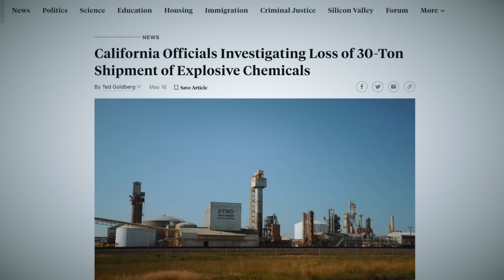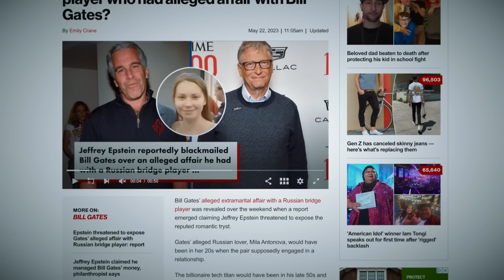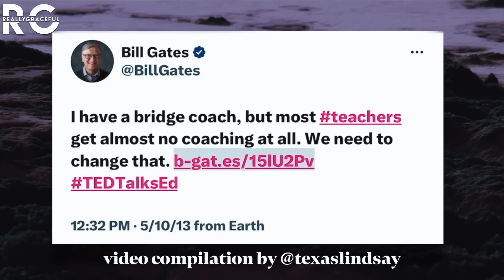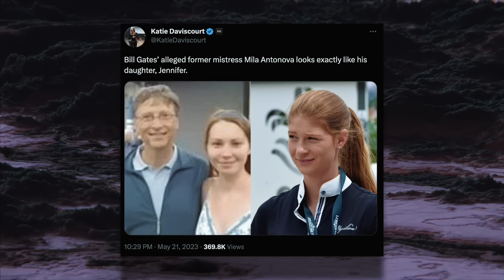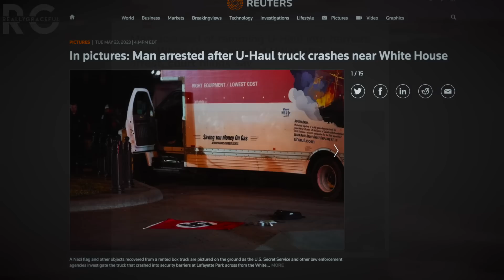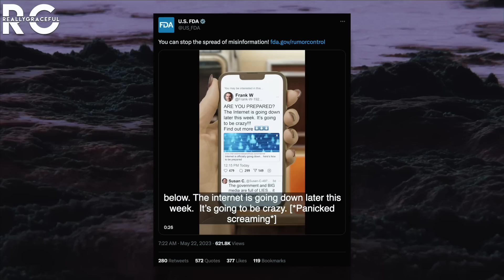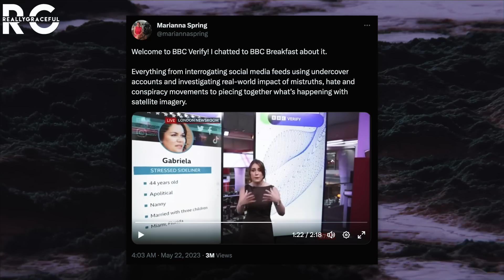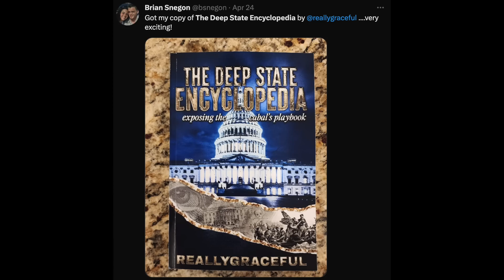Unbelievable...Something Strange is Happening in the USA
Strange events from May 2023.